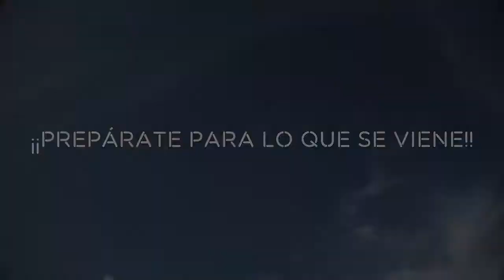Bienvenidos a la UTEC Virtual